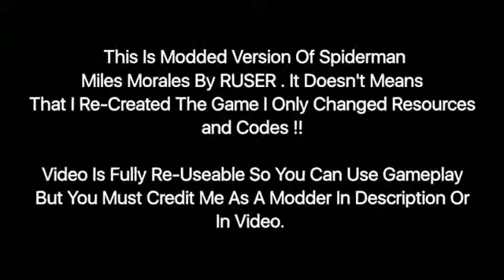SpiderMan Miles Morales Android New Update | Miles Morales Android Modded Vresion